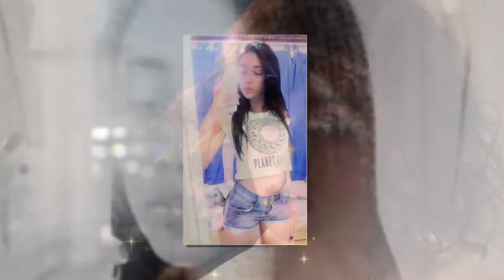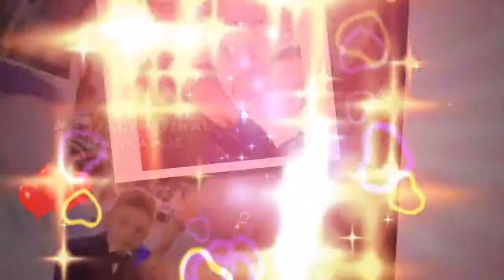Retro Dupla - Mãe e filhos - Filme Simplesmente Acontece - Arthur e Mariah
A história de mãe e filhos contada em poucos minutos, narrada e cheia de emoção!
Faça como a mamãe Vitória de São Paula e exiba um lindo vídeo na festa de aniversario de seus filhos! Momentos especiais merecem ser relembrados!